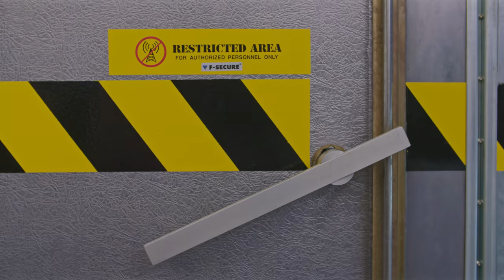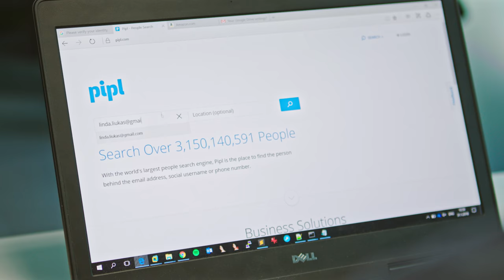Social Engineering | Cyber Security Crash Course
In simple terms, social engineering means manipulating people into giving up confidential information. It is one of the most effective attack vectors. We designed a phishing experiment to show how social engineering works in real life. Watch this video to see if F-Secure’s ethical hackers were able to breach Linda Liukas*, and how you can protect your employees and business from social engineering.

* Linda Liukas is a programmer, children’s book author and TED speaker exploring the wonders of cyber security with F-Secure experts on our Cyber Security Crash Course video series.